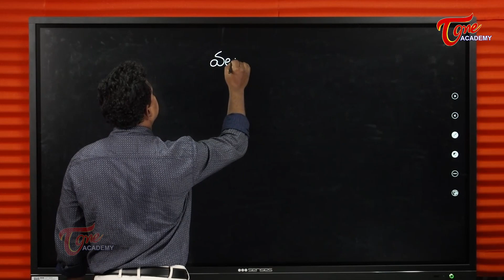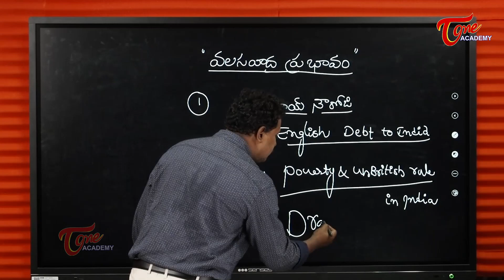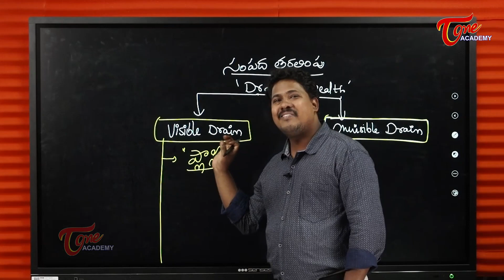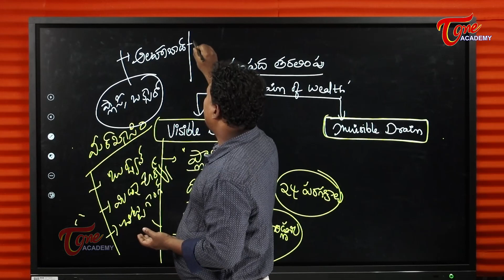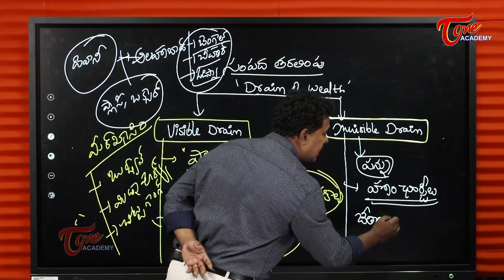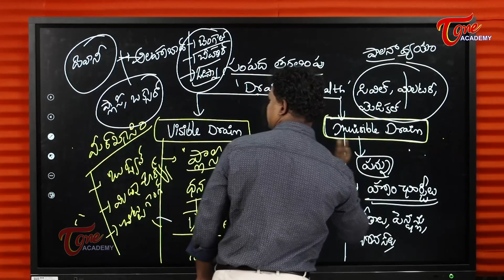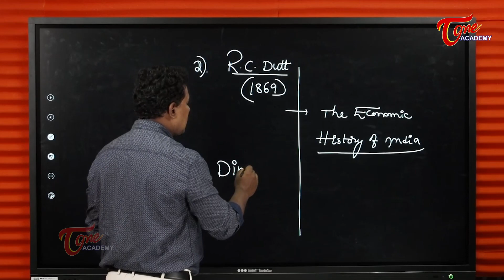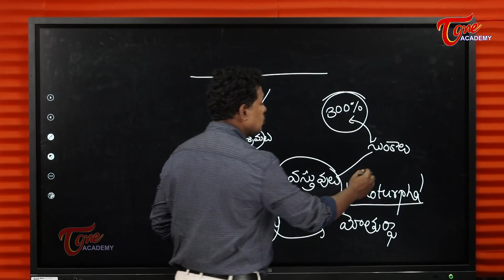Drain of Wealth-Dadabhai Naoroji | Modern Indian History | Ghori | TSPSC/APPSC/UPSC | Tone Academy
This video deals with the concept of Drain of Wealth as proposed by Dadabhai Naoroji:
-Consequences of British Colonisation
- Advantages and Disadvantages of Colonisation
-Dadabhai Naoroji’s Essay- English Debt to India
- Destruction of Indian Economy by British
- Drain of Wealth Theory
- Economic History of India